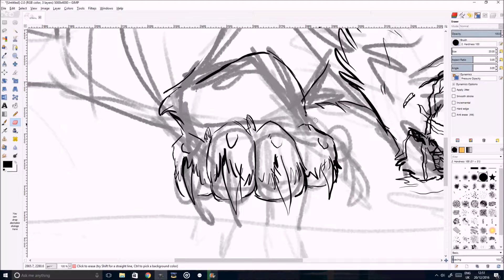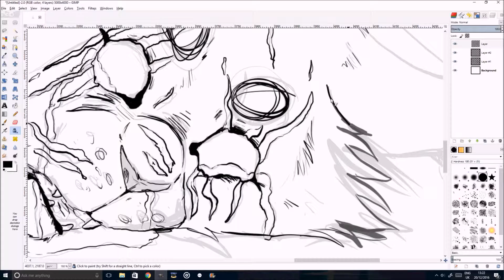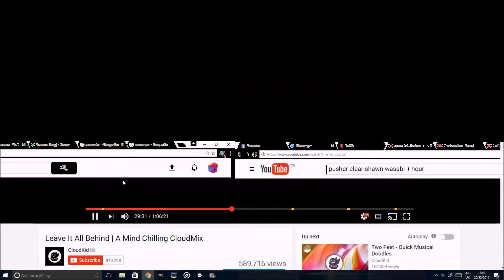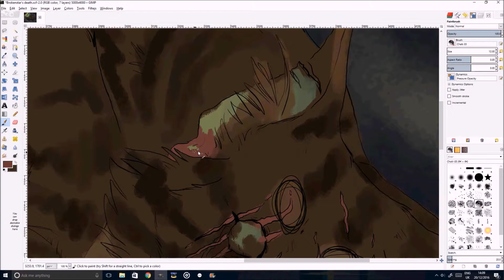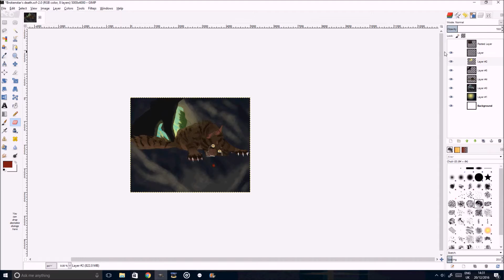Brokenstar's death Speedpaint!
please look at my deviant art
love yahs